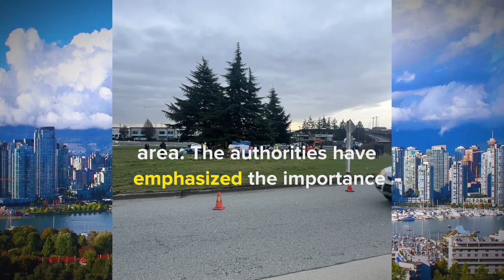Homeless Encampment Faces Eviction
Vancouver, BC – On February 2, 2024, a homeless encampment located on Southwest Marine Drive, close to the airport, is set to be dismantled as part of a coordinated effort by provincial authorities. The encampment, comprising tents, propane tanks, and personal belongings, has been served with written notice on January 22, 2024, indicating the impending eviction.